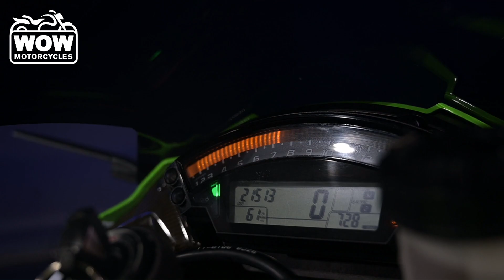2015 Kawasaki Ninja ZX-10R